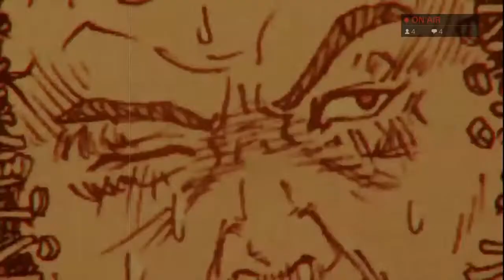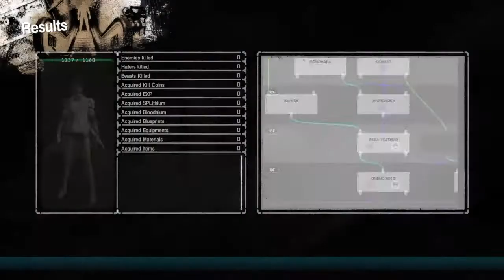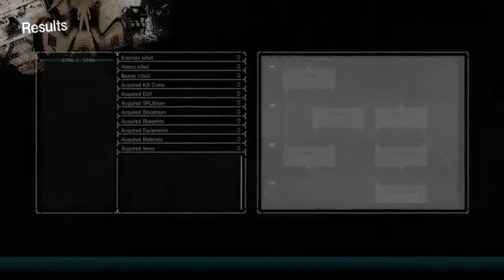Let it die challenges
HEY IM LANISHA!!!

Im a random girl from California and have a ton of hobbies and id like to share them with you